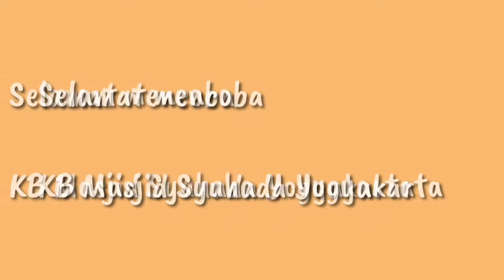Tutorial Pengerjaan Worksheet Membuat Pigura Bentuk Matahari bersama Bu Dessy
Assalamu'alaikum teman-teman
Kali ini, Bu Bu Dessy akan mengajarkan membuat pigura bentuk matahari dari piring kertas bekas. Barang bekas di rumah masih banyak yang bisa kita manfaatkan llho teman-teman, salah satunya dibuat pigura foto yang cantik. Simak video bu Dessy ya, dan selamat berkreasi.